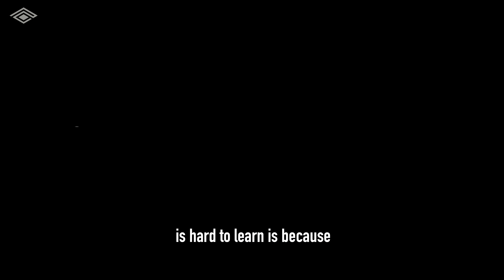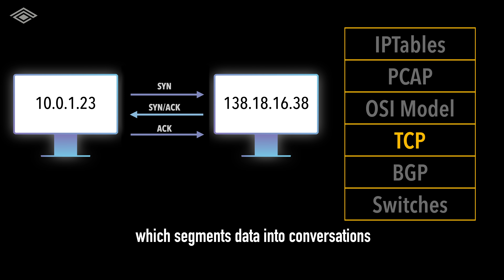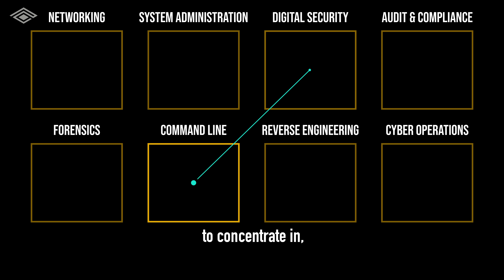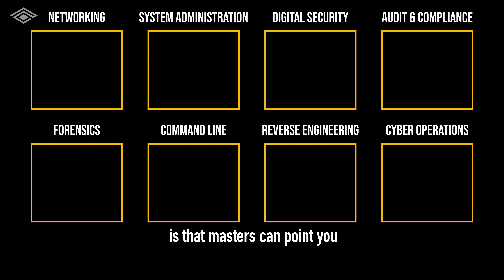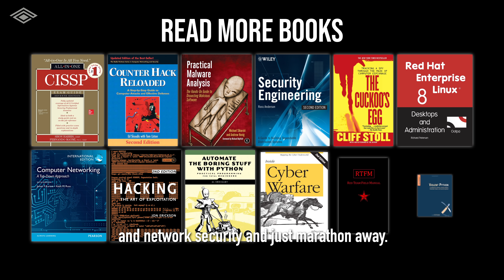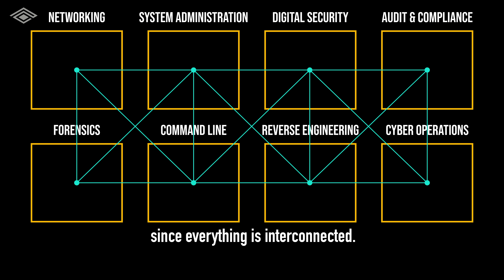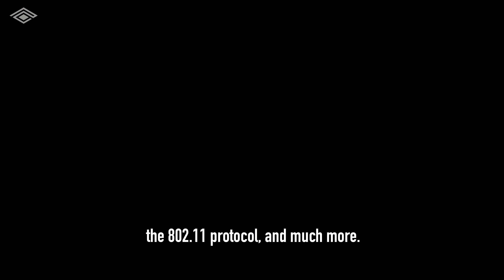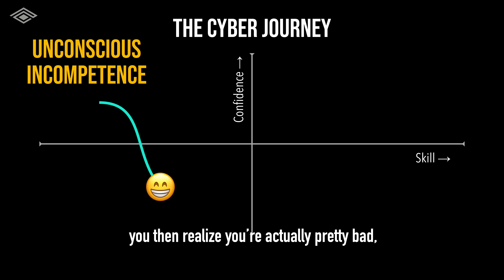Why Cyber Security is Hard to Learn (Tips For Success!)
Cyber security is hard to learn because of its depth and breadth. There’s a multitude of fields, each with unique tools and concepts to learn. Each of these sub-fields contains, yet again, even more topics! As a beginner, the vast complexity can be quite overwhelming. Fortunately, there’s two secrets to tackle this:

First, you need to discover what topics cyber security comprises. Then narrow your scope to the ones that you’re super interested in. Master one area first before expanding to others. For some, you may decide to focus on this area, doing deeper over an entire career. For others, it might be more fulfilling to branch out and build expertise in several other topics.

Second, change your expectations for learning. Mastery of any skill requires persistence and a long-term time horizon. For many, it’s tempting to seek out a crash course or quick guide and expect to get results. The truth is that it takes thousands of hours to achieve proficiency.  Cyber security takes dedicated training, just like any other profession. Doctors, for instance, need 4 years of medical school and 3-7 years of apprenticing in a residency.

Having the right mindset, you can overcome any challenge. The second piece you need is an effective learning strategy for cyber security. Here’s the three:

Method #1: Top-down.

The top-down method involves selecting a specific skill and learning it directly. This approach is best used via an apprenticeship. Proper tutelage under a senior or master practitioner can reduce the time-to-proficiency drastically.

Method #2: Bottom-up approach.

For many  apprenticeships, you’re expected to have a solid baseline first. A bottom-up approach breaks topics down into fundamental components. The process may often involve reading lots of cyber security books and articles. Mastering the basics first can make it much easier to pick up on more high-level concepts.

Method #3: Project-based.

This approach is a hybrid of the previous two. First you define a technical goal and then collect the resources needed to achieve it. Pursuing projects will expose you to many skills top-down learning may not cover. It also makes bottom-up learning less monotonous and boring.

As of today, there isn’t an institutionalized path towards learning cyber security. Other professions (doctors, lawyers, accountants) have it much easier, in this regard. Hence, you really have to take the education path into your own hands. With the right mindset and strategy, you’ll get there in no time.

Level Up.

00:00 Cyber security is a journey not a course
00:46 Why cyber security is hard to learn
01:48 Use skill stacks and skill networks for cyber training
02:40 Picking the right areas of concentration
03:32 #1: Top-down learning for cyber security
05:14 Drawbacks of a top-down learning approach
06:15 #2: Bottom-up learning for cyber security
07:00 Methods for bottom-up learning
08:30 #3 Project-based learning for cyber security
10:02 Why you need a long-term mindset for cyber mastery

ICYMI: We released our very own Discord server!